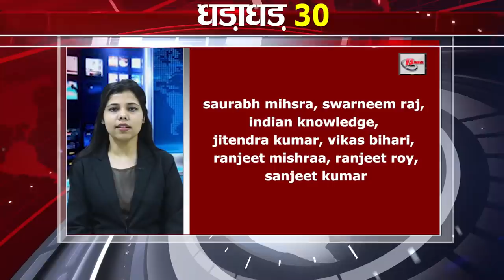Get Top 30 breaking news Bihar news,Aaj ki taja khabar India/Bharat news, Fatafat khabren,Non stop